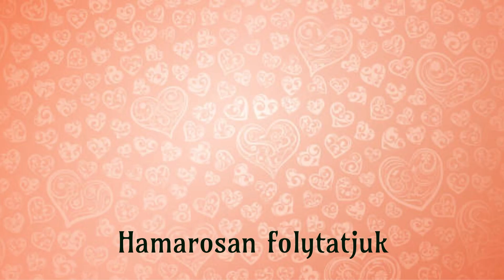🏰₊˚⊹♡ Varázslatos utazás I Disney Dreamlight Valley Magyar Végigjátszás 19. rész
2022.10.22. Disney Dreamlight Valley Magyar Végigjátszás 19. rész

Disney csodás kis világába kalauzol el minket a játék, melyben csodás, mesebeli lényekkel köthetünk barátságot, segíthetjük a völgy lakóit, és megtisztíthatjuk otthonukat egy sötét erőtől.
Kalandunk varázslatosan kezdődik: egy fa alatt álomra hajtjuk fejünket, mikor egyszer csak egy varázslat elrepít minket eme bámulatos kis világba! Furcsa, erős energiával átszőtt indák fonják körbe a völgy épületeit, melyeket Merlin segítségével mágiával eltávolítunk, ezzel megtisztítva és feltárva csodás és egyben titokzatos múltját a birodalomnak.